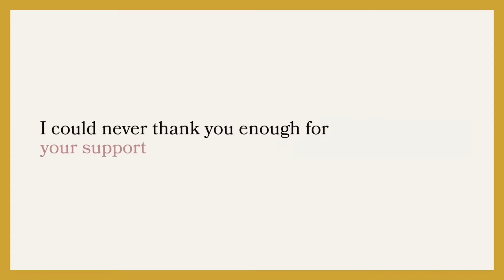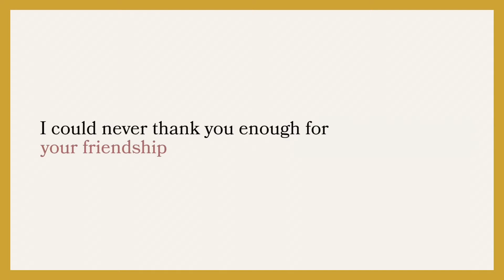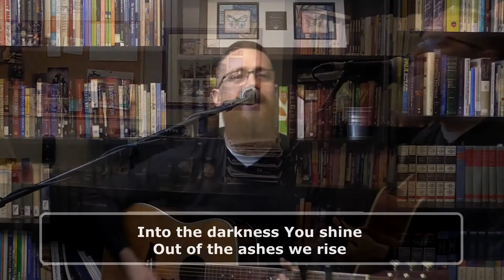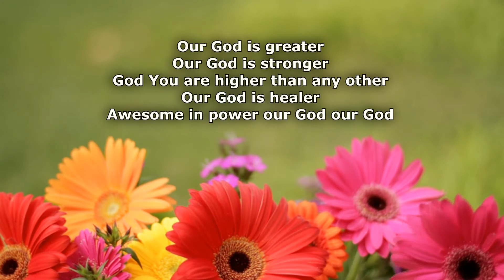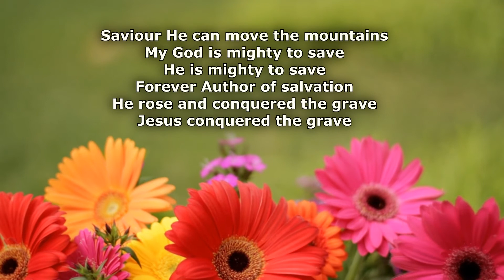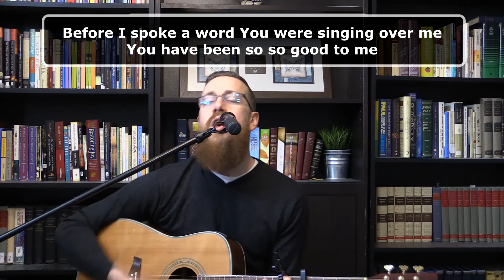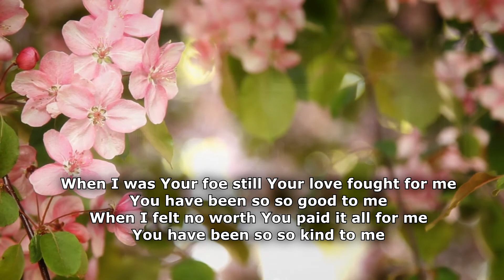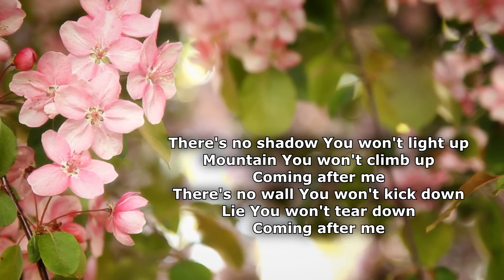Online Worship Service: May 9, 2021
Thanks for joining us this morning for worship. Be sure to "check-in" in the chat section and say good morning.

Give to Northern Hills Church... ww.northernhillschurch.ca/giving